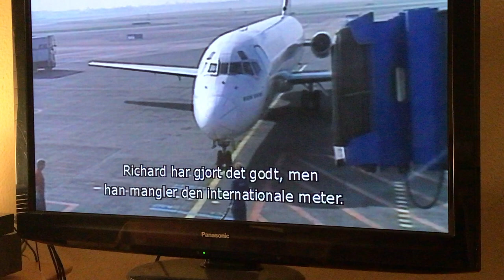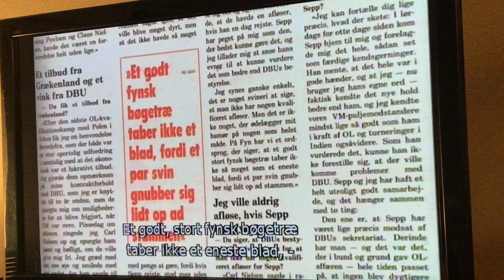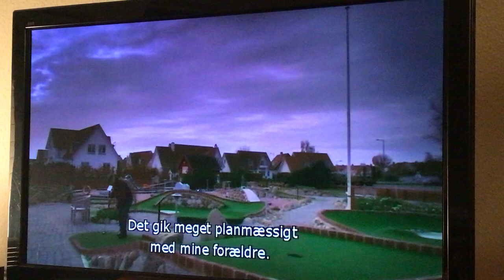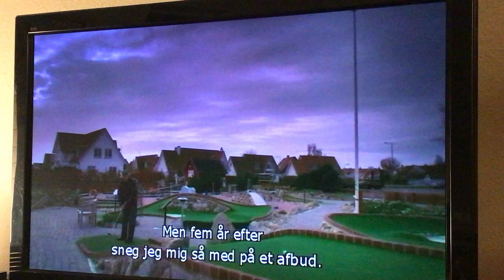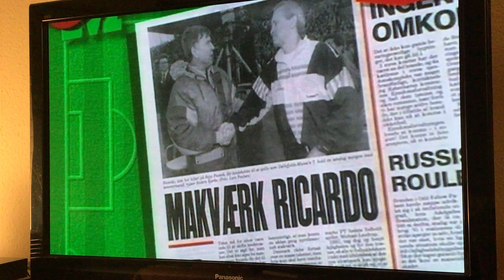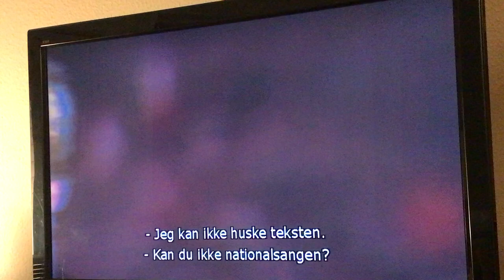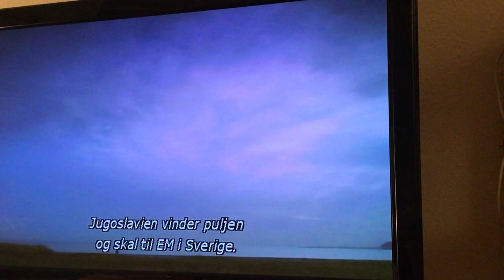Filmen om det danske landshold 1979 - 1992 - Richard Møller Nielsen